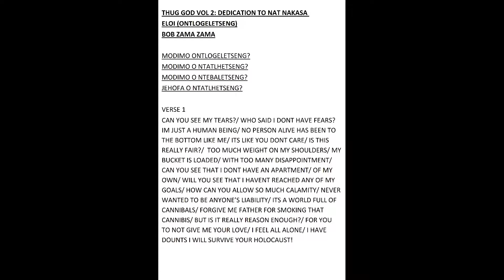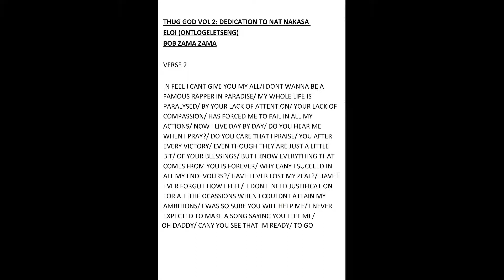Bob Zama Zama - Eloi (Ontlogeletseng)(Thug God Vol 2 : Dedication to Nat Nakasa)